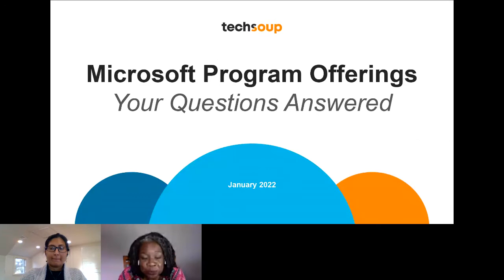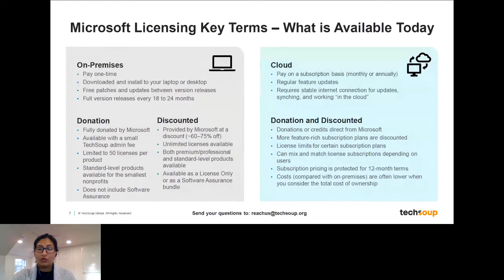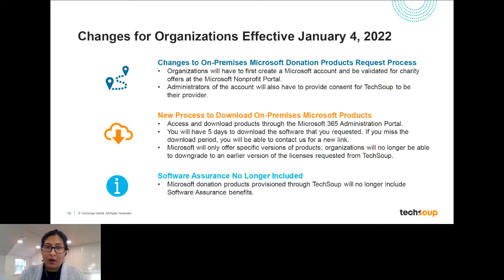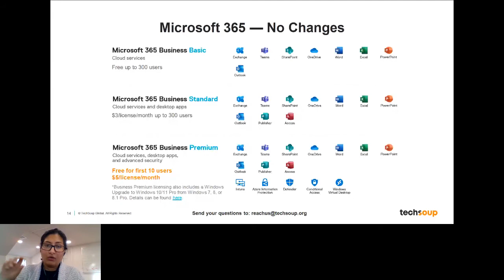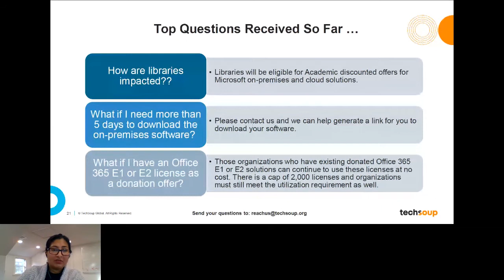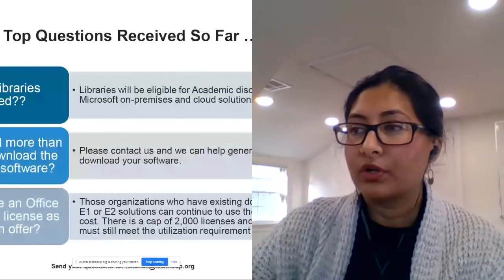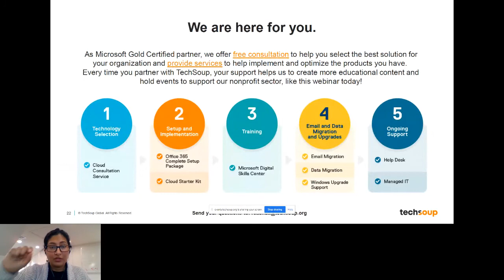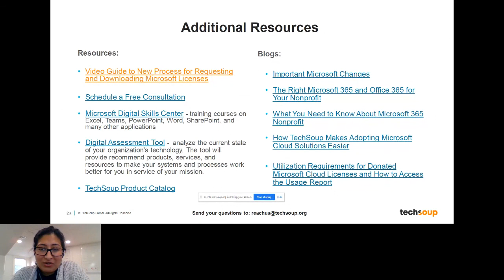Microsoft Program Offerings: Your Questions Answered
Learn about what Microsoft products, solutions, and services are available to nonprofits. We will go over details of product options and some of the services and courses to help you get the most out of your solutions. Finally, we will also review the recent Microsoft program changes and answer questions you may have.

Experts from TechSoup will also be on hand to answer questions, whatever they may be.